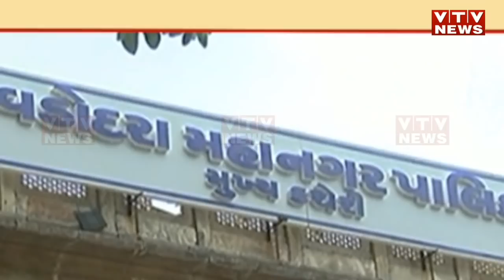Lok Sabha Election 2019 પહેલા મતદારોને આકર્ષવા Vadodara કોર્પોરેશને ઘડ્યો પ્લાન | Vtv News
Lok Sabha Election 2019 પહેલા મતદારોને આકર્ષવા Vadodara  કોર્પોરેશને ઘડ્યો પ્લાન.